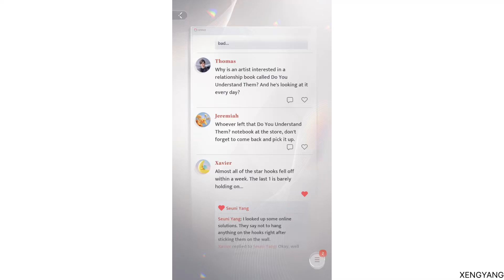Love & Deepspace - Moments (64)